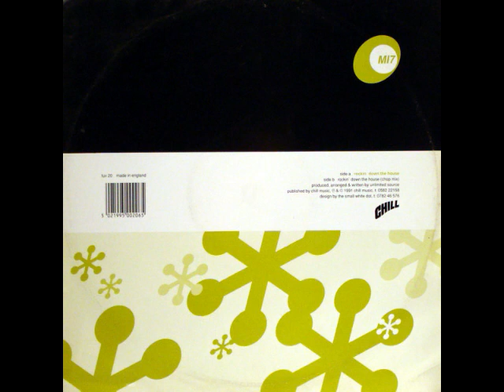MI 7 Rockin' Down The House Chop Remix